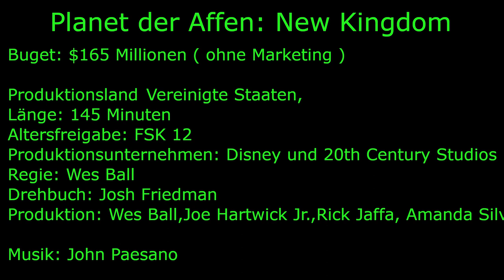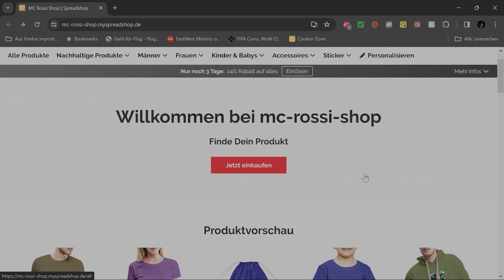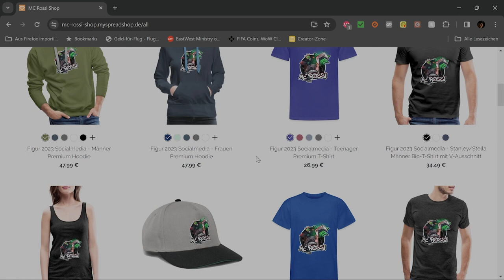Ein epischer Sci-Fi-Blockbuster: Planet der Affen: New Kingdom - Filmkritik